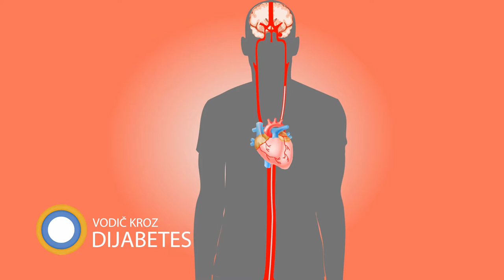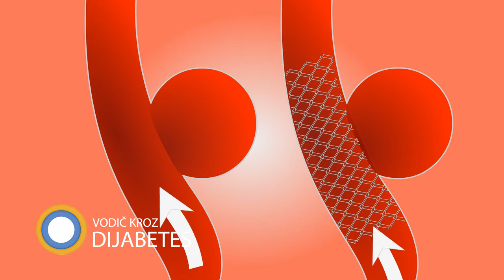U kom životnom periodu treba prvi put otići na pregled karotida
Za emisiju govori nam dr Slobodan Tanasković sa instituta za kardiovaskularne bolesti Dedinje.